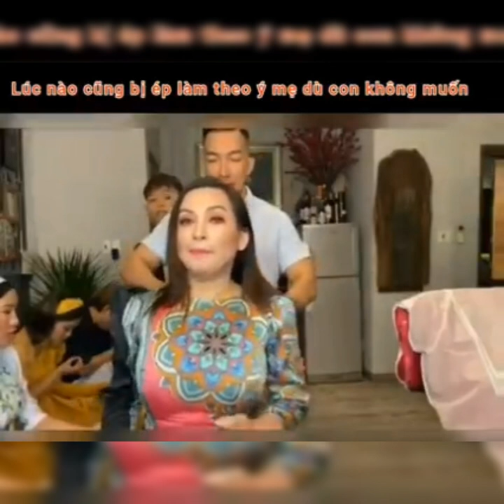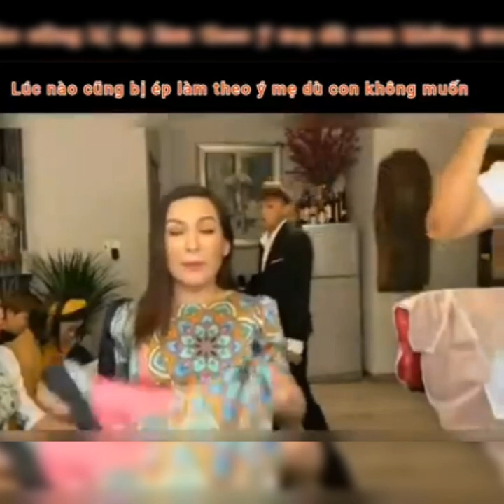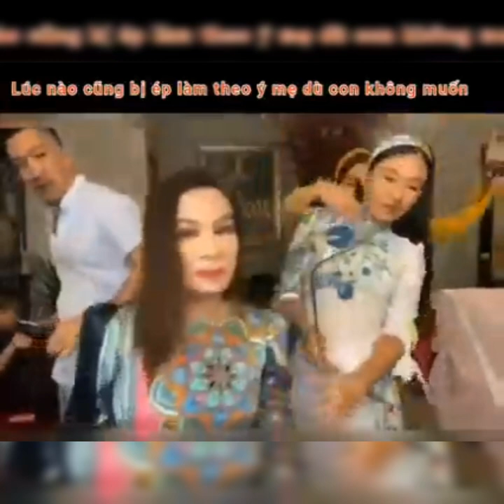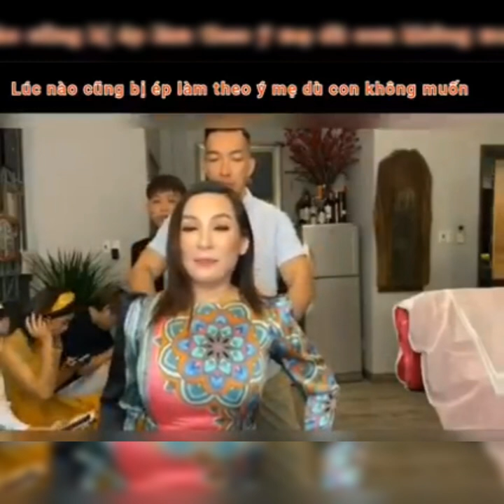Phi Nhung thể hiện quyền lực tối thượng đối với Hồ Văn Cường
Những lần Phi Nhung thể hiện quyền lực đối với Hồ Văn Cường